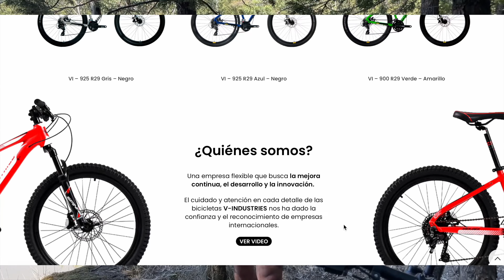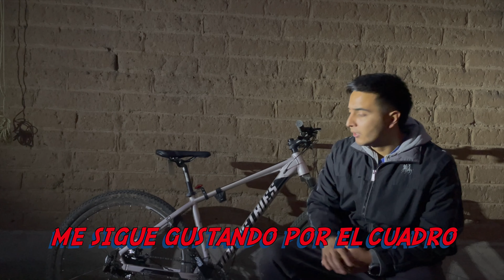¡La sorpresa de tu vida, análisis de la V Industries 925 bicicleta de iniciación para XC!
La V Industries 925 es una bicicleta idónea para adentrarse en el mundo del ciclismo de montaña con una excelente relación precio calidad en la mayoría de sus componentes y a la par de muchas otras bicicletas de marcas competidoras... ¿podrá esta bicicleta tomar un uso exigente?